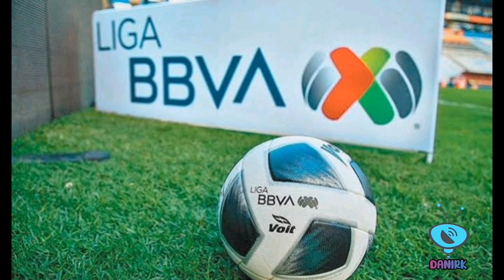Así marcha la TABLA GENERAL DE LA LIGA MX tras la JORNADA 14 del presente torneo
Hola saludos

Así marchan las posiciones en la liga mx tras la jornada 14